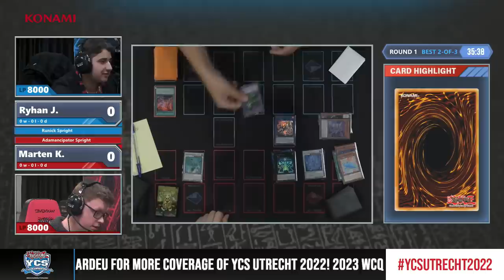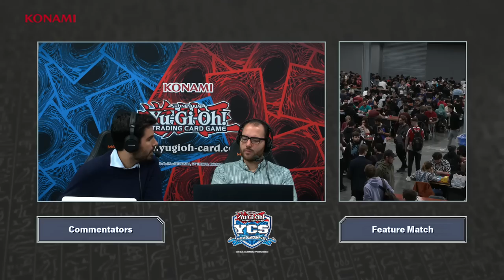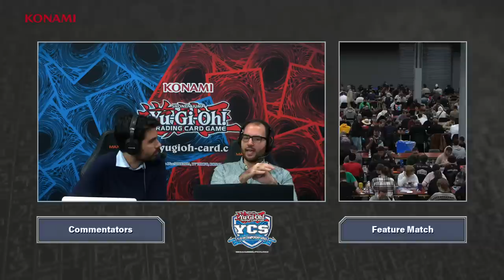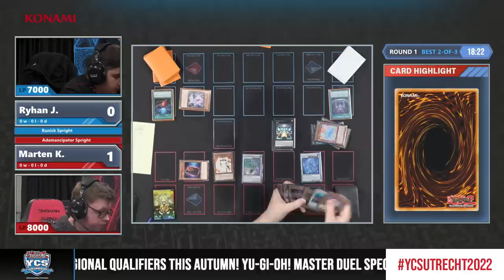YCS Utrecht 2022 - Round 1 - Ryhan J. vs. Marten K.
Watch the Round 1 match of YCS Utrecht 2022: Ryhan J. (Runick Spright) vs. Marten K.  (Adamancipator Spright)

2020 Studio Dice／SHUEISHA, TV TOKYO, KONAMI